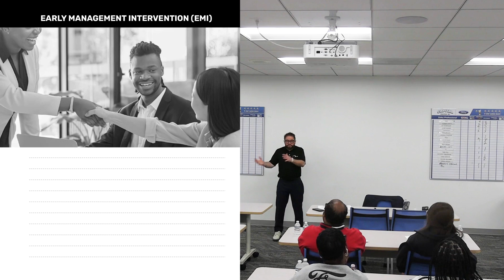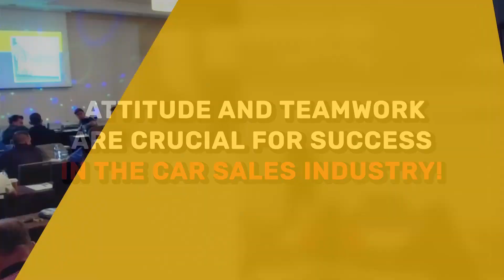The Secret to Selling More Cars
Ever wonder how to close more deals in the dealership? Kyle shares his game-changing strategy that took him from selling 3-5 cars a month to closing 30! 🎯 His secret? Get the sales manager involved early. Watch to find out how this simple step can transform your sales numbers! 💪